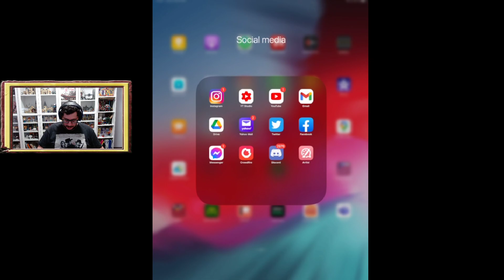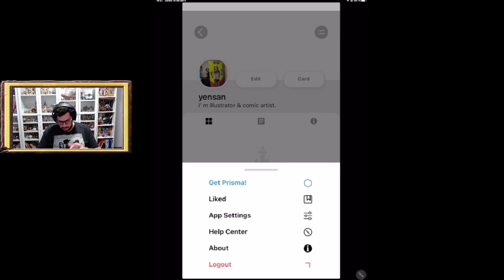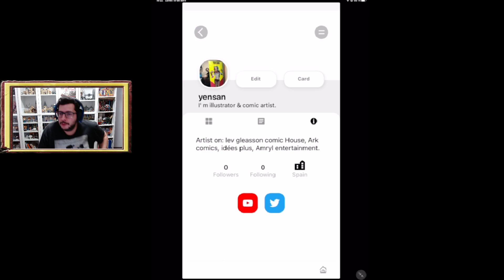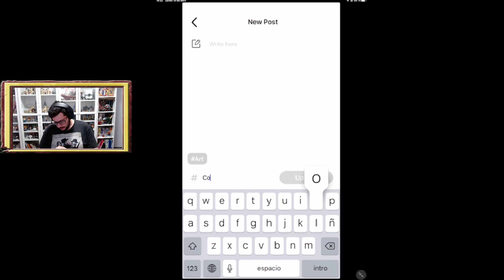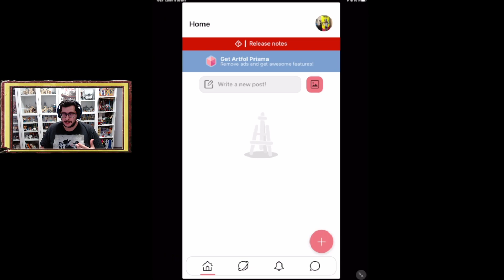¿Una nueva red social para ilustradores?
Pues sí, habéis leído bien el titulo, hay una red social para ilustradores, dibujantes y demás, se llama Artfol y es una plataforma para preparar un portfolio en forma de red social.

ARTFOL
The social network for artists.
Sign up, participate in community challenges, reshare your favorite artwork and more!

Estuve hablando con Printcolor y me han proporcionado un código de 10% descuento a parte de las ventajas que ofrecen ellos.
El código promocional es: YenArte10%

Let me know what you think of my videos by leaving comments, sharing, and giving LIKES.